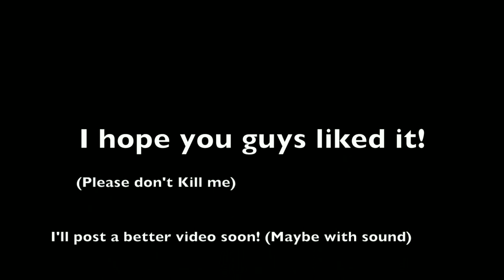SPECTRA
A sneak-peak of future content... (sorry for poor quality) T^T I'll upload something better in the near future though!